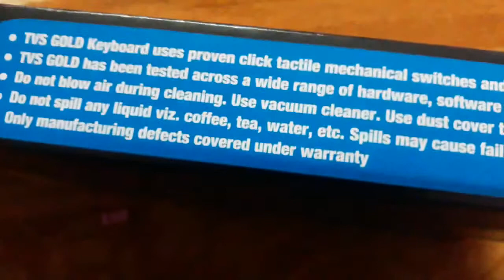TVS GOLD BLK KEYBOARD,BLK CRT USB BHARAT